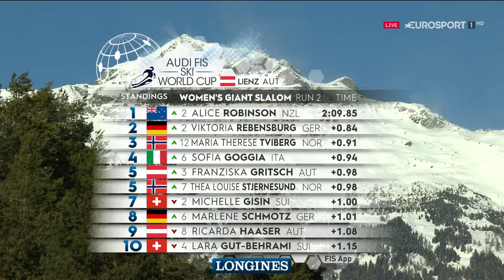Svjetski skijaški kup: Lienz(AUT) - ženski veleslalom, 2. vožnja